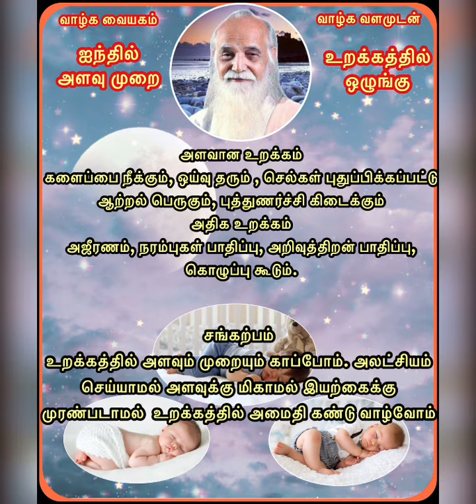மகரிஷி வழங்கிய மௌன காலம் - 46 ( ஐந்தில் அளவு முறை - உறக்கத்தில் ஒழுங்கு)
16 th July 2020 recording